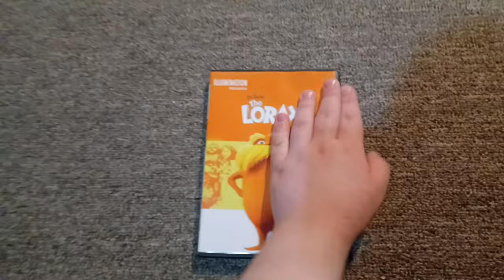Dr. Seuss The Lorax 2012 DVD Review